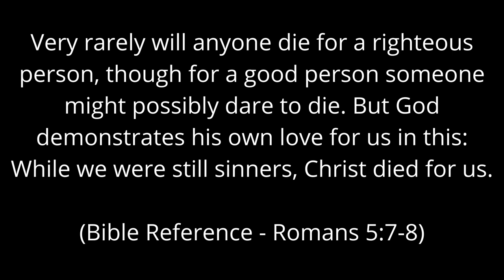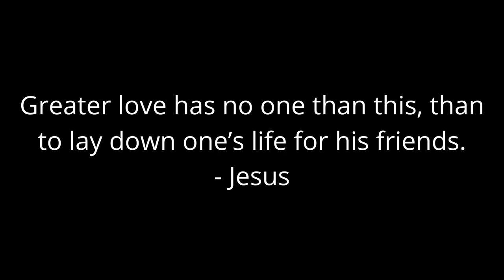Armistice Day - Christian Reaction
Armistice, Veteran's Day and Remembrance Sunday, hearing the Christian Gospel of sacrifice and love as we remember all those soldiers who lost their lives.